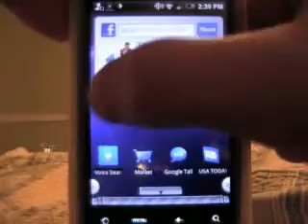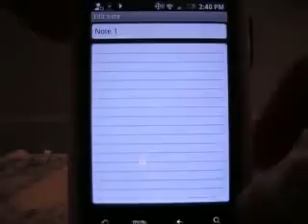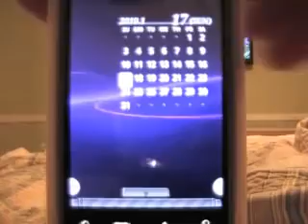HTC Droid Eris - Widgets & Apps - Part 8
every app on every video i have can b dl'ed at appghetto.com
I created this blue theme in Panda Home.   The theme has 8 homescreens with a icon dock you can launch from any screen.  It's alot nicer looking with the naked eye.

I used icons from:
(3) Panda Home Themes
Tenius "iPhone" Icon Pack - Works with Panda
Gradiance "iPhone" Icon Pack - Works with Panda
Better Bookmarks App

You can edit the icons in Panda to say whatever you want them to say, as well as apply any icon to
any application.

I edited Handcent SMS to make it match the blue theme. I got my wallpapers from wallpapercenter.net
they have hundreds of Droid wallpapers in very high resolution. The website is free with no popups.

I also used these free apps & widgets:
S2 Calender Widget by Futaba
OneClick Widget by WeDroid
Note Everything by SoftXperience
Digital Clock Widget
Music Widget